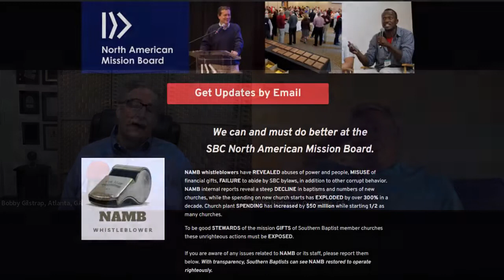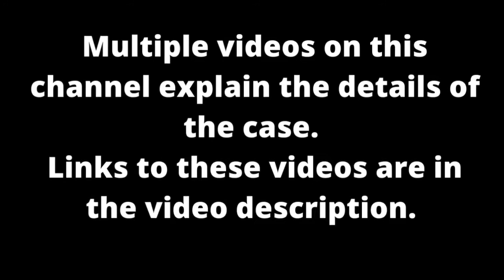Vaccine Mandates, CRT, NAMB Lawsuit, Buckgate & Abuse Issues with Robin Hadaway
Uniquely qualified to serve as SBC President, Dr. Robin Hadaway contends a return to the foundation of missions can save the Southern Baptist Convention. In this Facebook LIVE interview he discusses vaccine mandates at IMB, Critical Race Theory (CRT) being taught in SBC seminaries, NAMB's lawsuit with Will McRaney, Buckgate and abuse issues of concern to Southern Baptists. This interview with Bobby Gilstrap was held in the "SBC Issues and Ministry Q&A" Facebook group on May 2, 2022.
INTERVIEW LINKS
📕 "A Survey of World Missions" by Dr. Robin Hadaway
📕 QUOTE: "Members of cooperating Southern Baptist churches shall have access to information from the records of Southern Baptist Convention entities regarding income, expenditures, debts, reserves, operating balances, and salary structures." (SOURCE: SBC Business & Financial Plan, Article XIV
📕 VIDEO: Tom & Jennifer Buck's Story Addressing Jennifer's stolen rough draft and blackmail
TIME CODES
00:00  Intro
00:50  RAPID FIRE ROUND of Questions
03:28  Vaccine Mandates and IMB
04:59  Introduction of Robin Hadaway
12:31  NDAs (Non-Disclosure Agreements)
20:22 - Reporting Website
23:40  NAMB Lawsuit with Will McRaney
27:25  Advocating for Entity Compliance with SBC Governing Documents
31:33  Forensic Audits (Financial Integrity)
39:05  Call to the Task of SBC President
43:09  Weaponizing Abuse Victims
46:23  Buckgate (Conspiracy to blackmail Pastor Tom & Jennifer Buck)
53:21  Spiritual State of the SBC
55:55  Critical Race Theory (CRT) in our Seminaries
1:00:15  Failure of Trustee System
01:00:14  Trustee System Failures & Criteria for Appointments
01:06:36  Vision for the Southern Baptist Convention if Elected President
PARTICIPANTS* (In order L to R, Top to bottom)
    • Dr. Bobby Gilstrap (Host) - Dynamic Church Ministries, Atlanta, GA
• Dr. Robin Hadaway, Missions Professor, Midwestern Baptist Theological Seminary (Kansas City, MO), Oceanside, CA (SBC22 Presidential candidate)
Dynamic Church Ministries helps smaller attendance church leaders move toward their God-given capacity.

- See your church like guests see your church.

"So the churches were strengthened in the faith and grew daily in numbers." ~Acts 16:5 (CSB)